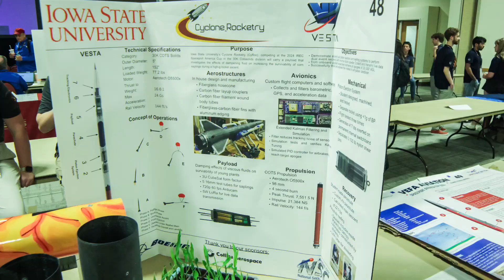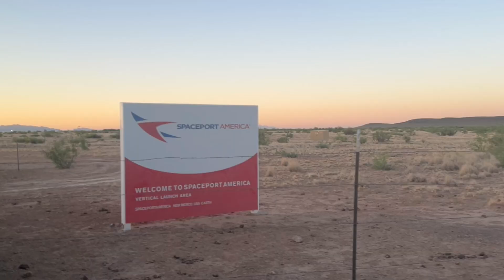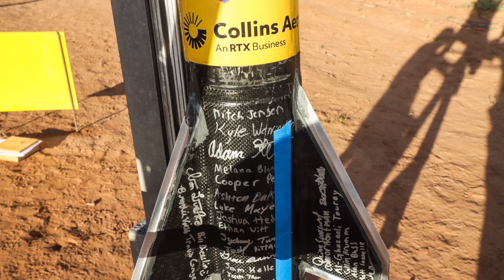Cyclone Rocketry 2024 Hype Video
Follow Cyclone Rocketry's progress through the 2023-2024 development of Vesta, our second 30k rocket.

Video created by Quinn Sookswat